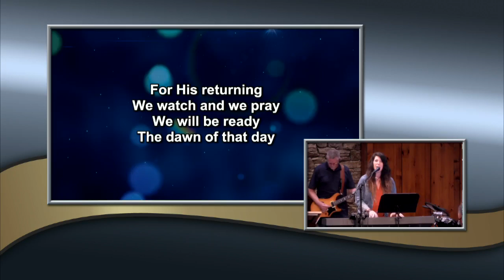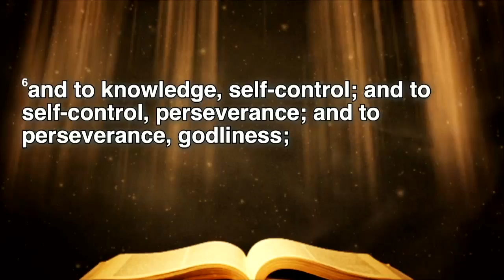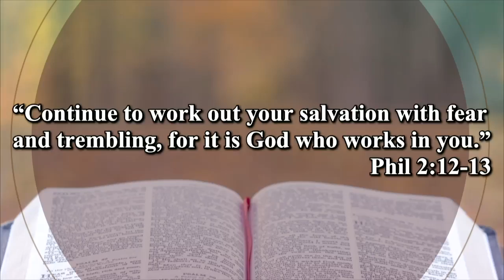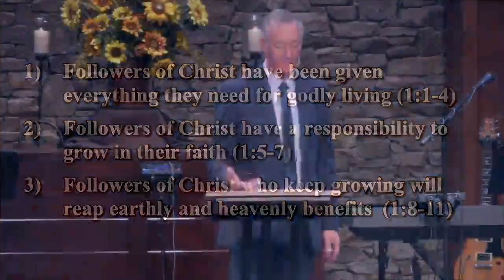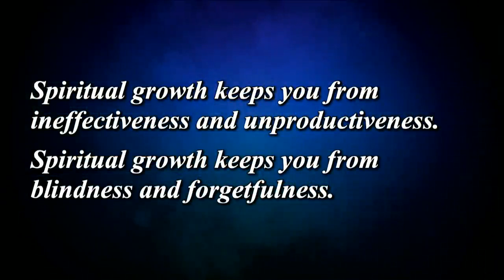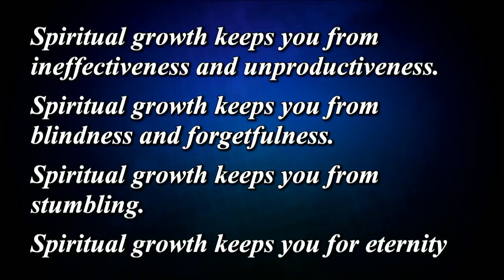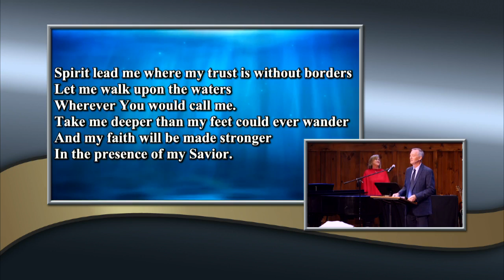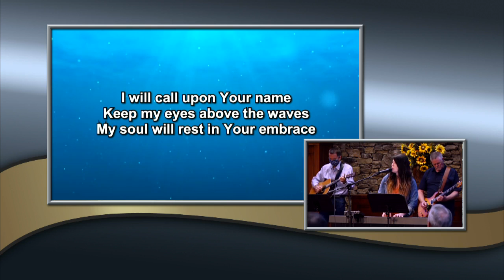Trinity Worship Service - October 11, 2020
Trinity Worship Service